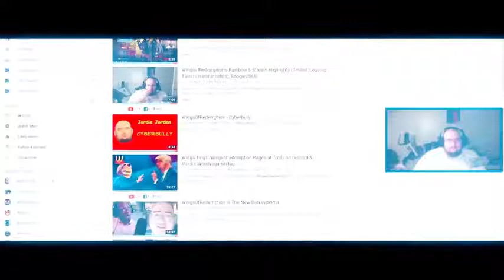LIL RICHIE BANQUET BANGER prod Liquid Richard WingsOfRedemption RAP